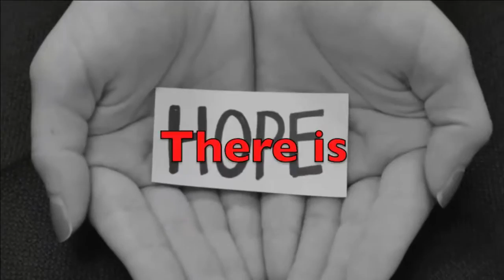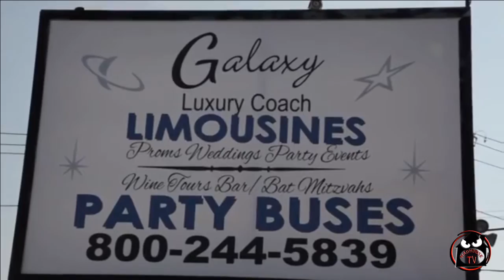Madhousetv , LI In Crisis 2-16-16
Recorded on 2/16/2016 Madhousetv , LI In Crisis 2-16-16 - Captured Live on Ustream